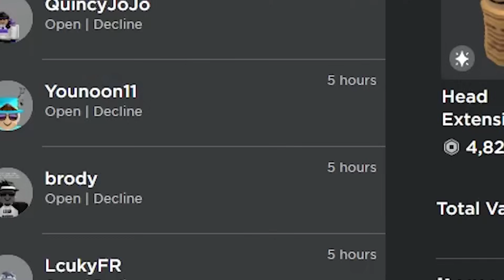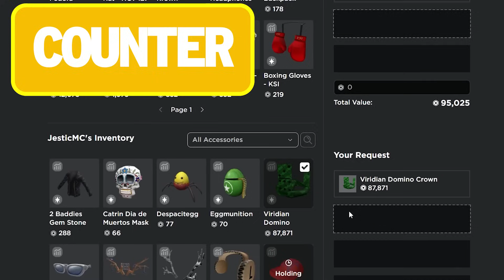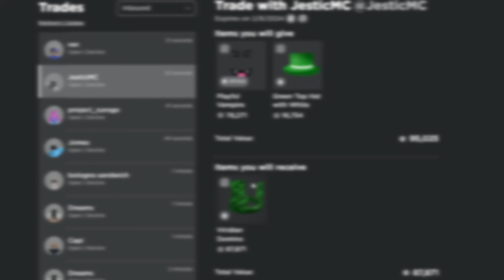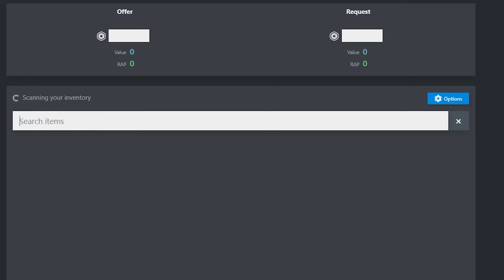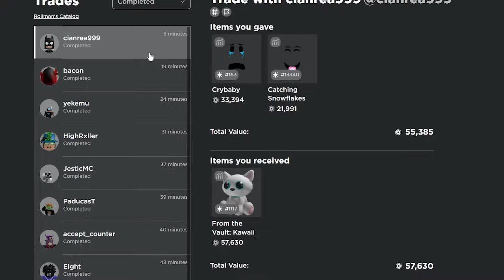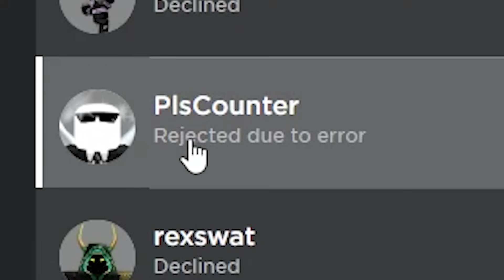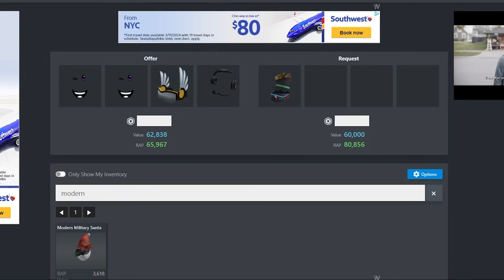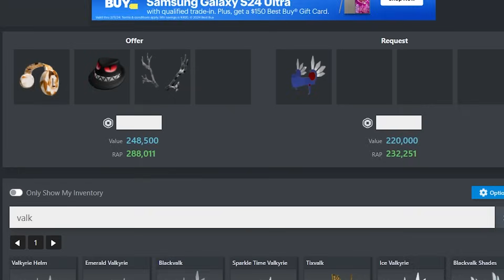I Got SCAMMED at Trade Hangout